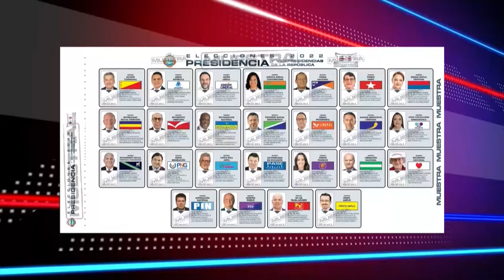En Morazán habrá votaciones infantiles pero solo para los catequizados